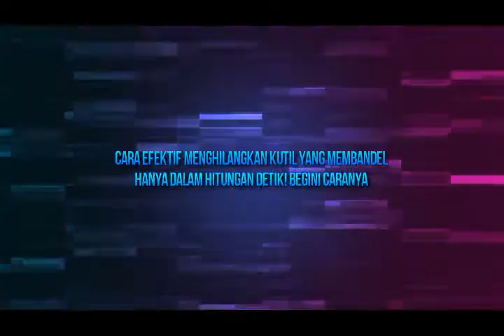Cara Efektif Menghilangkan Kutil Dalam Hitungan Detik!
Meskipun jinak, kutil kulit atau fibroma bisa menjadi masalah kosmetik nyata. pertumbuhan kulit ini biasanya muncul di tempat-tempat di mana lipatan kulit, seperti ketiak, leher, lipat paha, bawah payudara, perut, dan kelopak mata.
Akar penyebab belum diketahui, tetapi ada beberapa faktor risiko termasuk genetika dan ketebalan kulit. Kondisi ini cukup umum di antara orang-orang dari segala usia dan kedua jenis kelamin, tetapi yang lebih menonjol dengan usia.